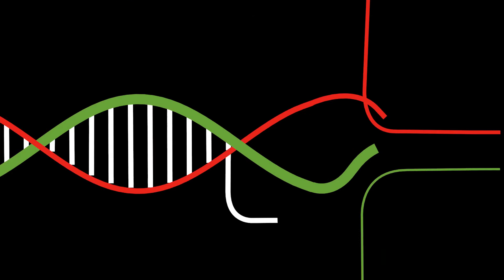Ogólnopolska odsłona kampanii promocyjnej lubelskiego potencjału gospodarczego. A